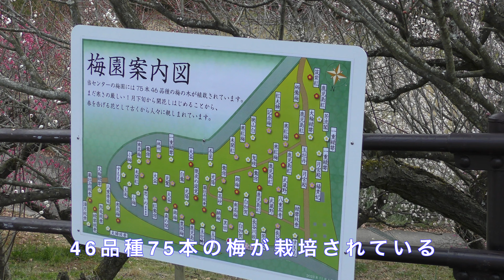立春梅だより 和歌山県植物公園緑花センター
和歌山県岩出市にある和歌山県植物公園緑花センターでは、46品種の梅が栽培されていて、そろそろ見頃です。